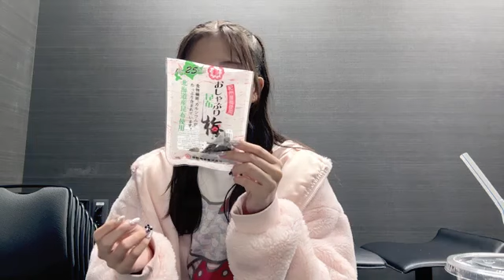2024年09月19日16時31分40秒 栗山 梨奈（HKT48 チームKIV） x264 aac